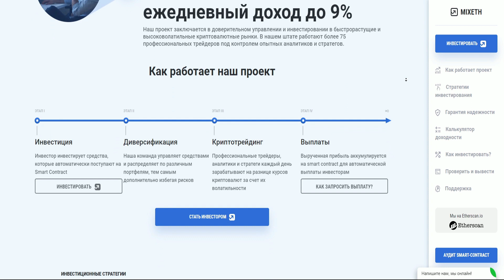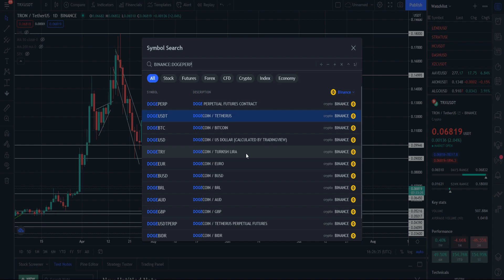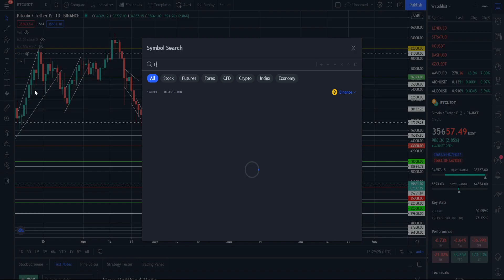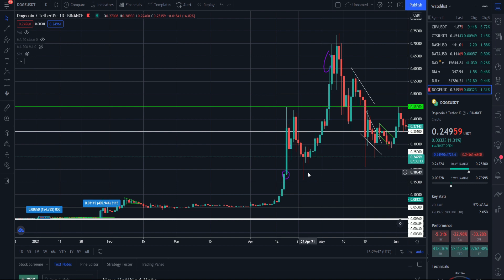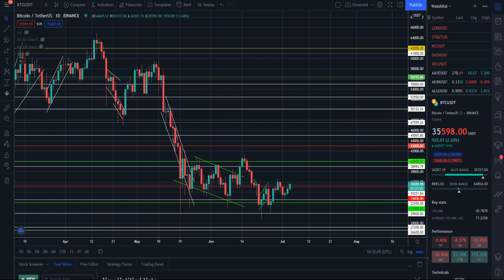ПОЧЕМУ НЕТ РОСТА РЫНКА КРИПТЫ? КОГДА ПРОДОЛЖЕНИЕ АЛЬТСЕЗОНА? ХОМЯКИ НЕГОДУЮТ! ГДЕ ОБЕЩАННЫЕ ИКСЫ?!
В данном видеоролике обсудим ситуацию на рынке крипты:
1. Почему нет роста рынка крипты?
2. Когда продолжение альтсезона?
3. Хомяки негодуют! Где обещанные иксы?!
4. Стоит ли сейчас закупаться по альткоинам?
5. Альтсезон отменяется?